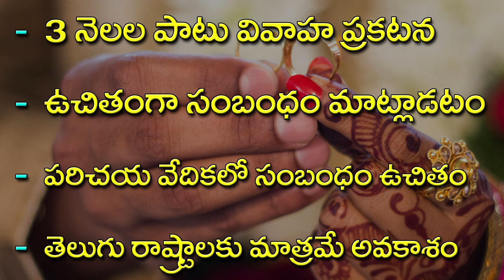REDDY VIVAHA PARICHAYA VEDIKA || ONLINE PARICHAYA VEDIKA || ANDHRA - TELANGANA PARICHAYA VEDIKA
► వివాహ ఛానెల్‌ యూట్యూబ్‌ ఆన్‌లైన్‌ మ్యాట్రిమోనీ సర్వీస్‌, ఆంధ్రా - తెలంగాణ రాష్ట్రాలకు చెందిన తెలుగు మాట్లాడే ప్రజల కోసం, వారి వివాహ సంబంధాల కోసం ఏర్పడినది. ఇందులో అన్ని కులాలకు చెందిన వధూవరులు, వారి యొక్క వివాహ సమాచారాన్ని ప్రసారం చేయడం జరుగుతుంది. మీ ఇంట్లో అమ్మాయి (లేదా) అబ్బాయి ఉన్నట్లయితే, మీకు వివాహ సంబంధాలు రానట్లయితే, వివాహ ఛానెల్‌లో ప్రకటన వేసుకోవడం ద్వారా మీ ఇంటి ముంగిటకు తలుపు తట్టి మరీ వివాహ సంబంధం కుదిరే వేదికగా వివాహ ఛానెల్‌ మీ అందరి ఆదరాభిమానాలతో ఎదిగింది. కావున, కేవలం రూ.1000/- ఫేమెంట్‌కే 3 నెలల పాటు, మీ ఫోన్‌ నెంబర్‌తో వివాహ ప్రకటన వివాహ ఛానెల్‌లో వేయడం జరుగుతోంది.
► ఈ ఆఫర్‌లో 2500/-లను ఫే చేసి వివాహ ప్రకటన వేసుకోవలసి వస్తుంది. ఇంత తక్కువ ఆఫర్‌లో మీకు ఇస్తున్న వివాహ ప్రకటన ఆఫర్‌ను వివాహ ఛానెల్‌ అభిమానులంతా సద్వినియోగం చేసుకోవాలని మనసారా కోరుకుంటున్నాం.
కులం
వివాహ వయసు
వివాహ స్థితి
పూర్తి పేరు
తల్లిదండ్రుల పేర్లు
పుట్టిన తేది
పుట్టిన సమయం
పుట్టిన ప్రదేశం
నక్షత్రం
గోత్రం
శరీర రంగు
ఎత్తు
చదువు
ఉద్యోగం
జీతం
ఆస్థిపాస్తుల వివరణ
అమ్మాయి (లేదా) అబ్బాయి నుండి కోరుకునే వివరణలో
కుటుంబ స్థితి
వివాహ స్థితి
చదువు
ఉద్యోగం
జీతం
వయసు వ్యత్యాసం
ఎత్తు వ్యత్యాసం
కుల పట్టింపు
కోరుకునే ప్రదేశం
► 2 ఫోన్‌ నెంబర్లు
► 2 ఫొటోలు
► ఆధార్‌ కార్డు జిరాక్స్‌ ప్రతి

► గమనిక : వివాహ ఛానెల్‌ కస్టమర్‌ కేర్‌ వాట్సప్‌ నెంబర్‌ - 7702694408కి ఆడియో కాల్స్‌ గానీ (లేదా) వీడియో కాల్స్‌గానీ అనుమతి లేకుండా చేయరాదు. అలా చేసే వారి వాట్సప్‌ నెంబర్‌ బ్లాక్‌ చేయబడుతుంది.
► మీరు వివాహ సమాచారంతో వివాహ ఛానెల్‌ కస్టమర్‌ కేర్‌ (లేదా) బ్రాంచ్‌ ఆఫీస్‌ వాట్సప్‌ నెంబర్లకు వివాహ సమాచారంతో పాటుగా, 2 ఫొటోలను & ఆధార్‌ కార్డు పంపినంత మాత్రాన్న వివాహ సమాచారం పరిశీలన చేసిన తరువాత ప్రకటనకు యోగ్యమైనదా? (లేదా) అయోగ్యమైనదా? అని నిర్ణయించే అధికారం వివాహ ఛానెల్‌కి మాత్రమే ఉంటుంది.
► వివాహ ఛానెల్‌కి సమాచారం పంపినంత మాత్రాన్న వివాహ సమాచారం యూట్యూబ్‌ ఛానెల్‌లో ప్రసారం చేయడం (లేదా) ప్రసారం చేయకపోవడం అనేది వివాహ ఛానెల్‌ యాజమాన్యంపై ఆధారపడి ఉంటుంది.
► సర్వహక్కులు వివాహ ఛానెల్‌కి మాత్రమే చెంది యుండును. అందువల్ల ప్రతీ ఒక్కరూ ఈ సమాచారం చదివి ముందుకు వెళ్ళమని వివాహ ఛానెల్‌ యాజమాన్యం కోరుతోంది.
► వివాహ చానెల్‌ ప్రతీ ఆఫర్‌ కేవలం 3 నెలకు మాత్రమే పరిమితం చేస్తుంది. ఒకో సందర్భంలో ఆఫర్‌ కాలపరిమితి, వివాహ ఛానెల్‌ మధ్యస్థంలో నిలుపుదల చేసే అధికారం కూడా కలిగియుంటుంది.
వివాహ ఛానెల్‌లో ప్రసారం చేసే ఏ వివాహ సమాచారానికి వివాహ ఛానెల్‌ యాజమాన్యం గ్యారెంట్రి (లేదా) బాధ్యత వహించదు. గుర్తించుకోండి!